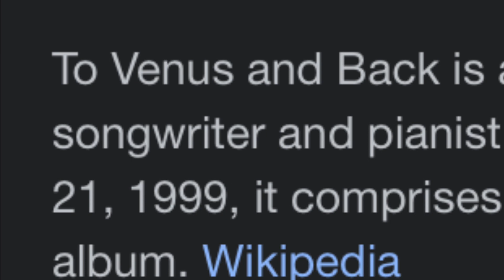The TapeWorm Love Triangle Conspiracy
Unclear relationships between Trent, Tori and Maynard?

Source-
Trent Reznor Live Snippet
Tori Amos Live Snippets
Maynard Interview Snippet
Trent Reznor Interview Snippets
NIN & Tori Amos Share Double Album Release